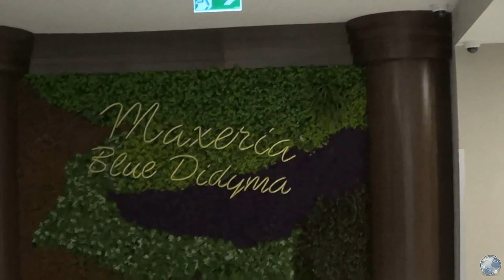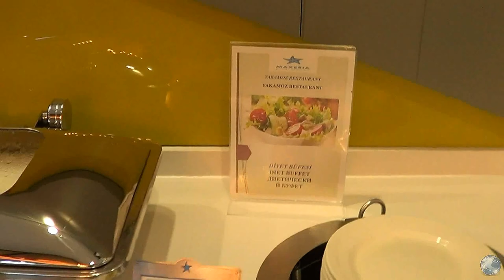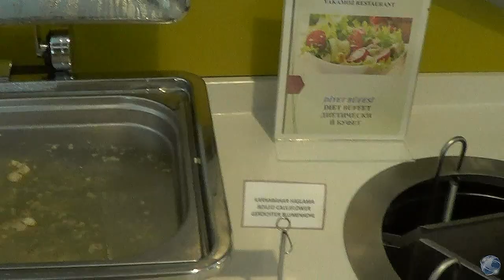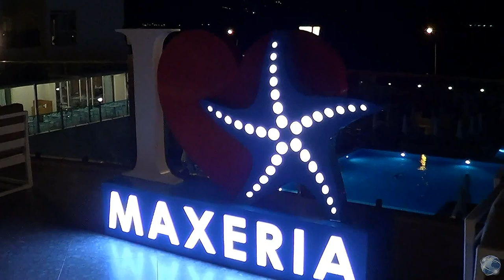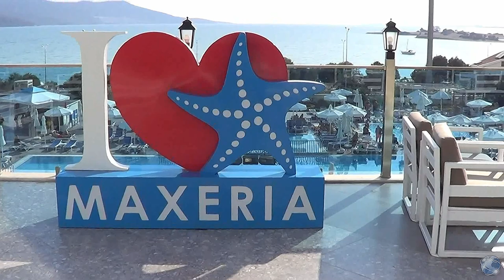MAXERIA BLUE DIDYMA HOTEL 5 *: Your Lovely Vacation in Turkey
MAXERIA BLUE DIDYMA 5* Hotel Turkey Didim. Hotel review: water park, beach, restaurant, bar, spa center, kids room, evening shows.

Episodes:
00:00 Intro
03:27 Lobby
08:00 Water park
11:14 Spa center
12:44 Restaurant
30:18 Children's room
31:36 Beach
33:29 Show programs